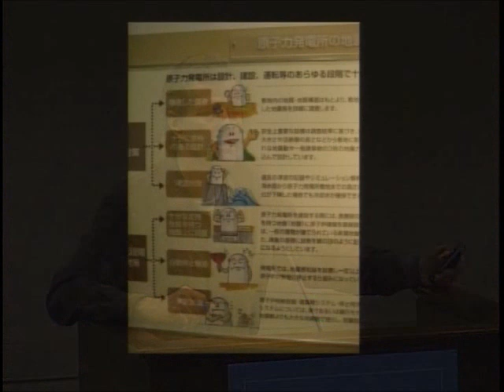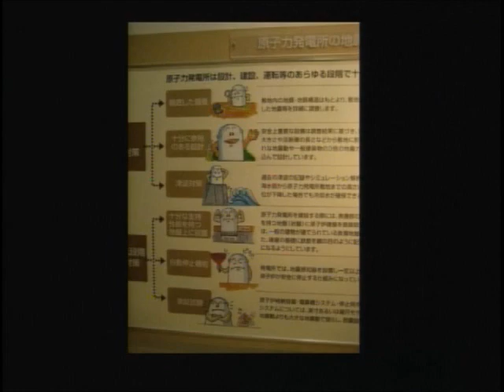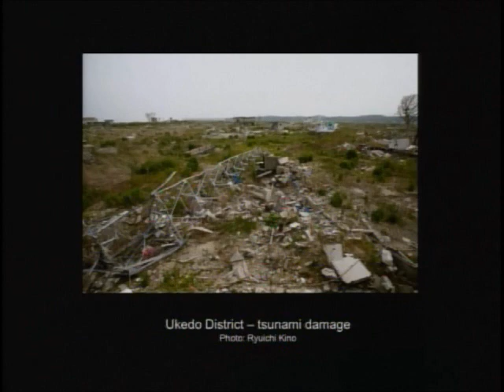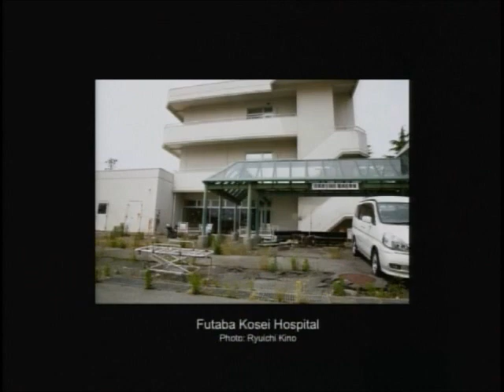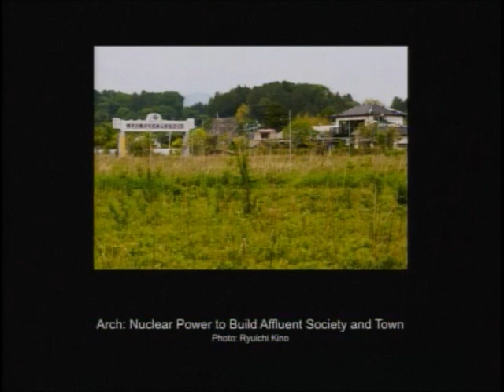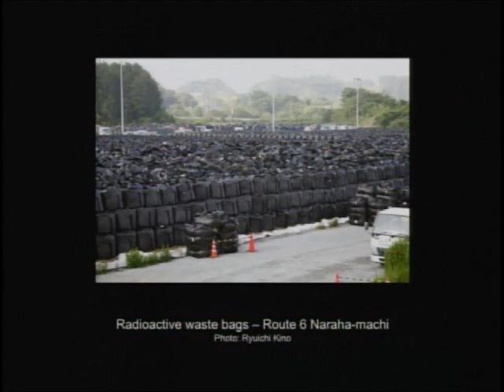NC WARN Hosts Dr. Steve Wing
Epidemiologist Dr. Steve Wing discusses the human impacts of the nuclear disaster at Fukushima based on his experience visiting the area.